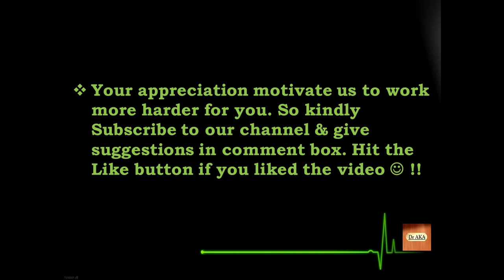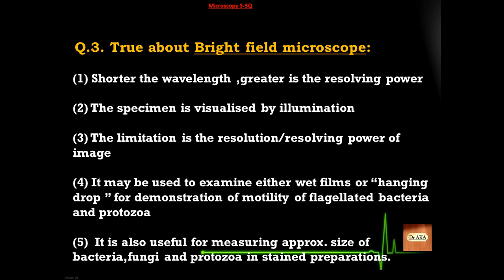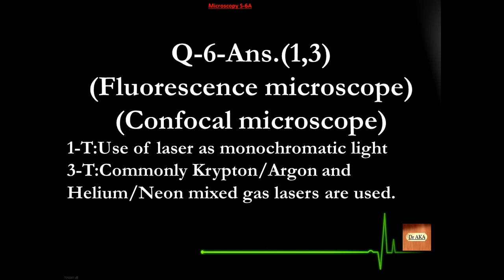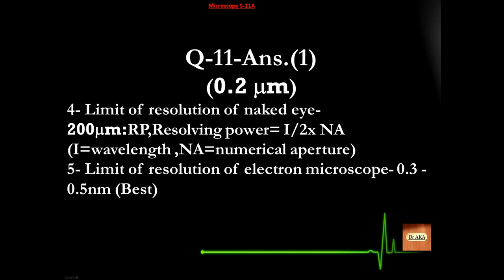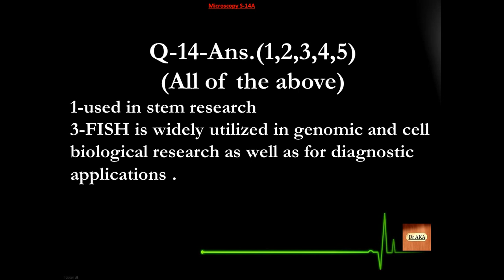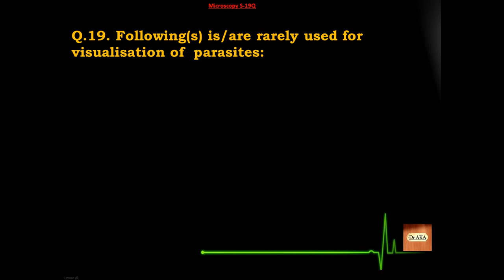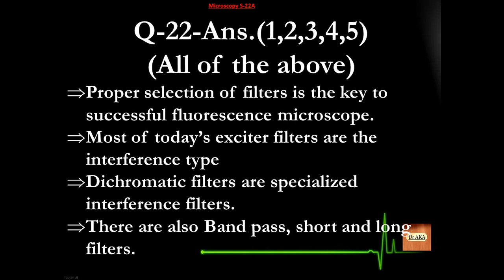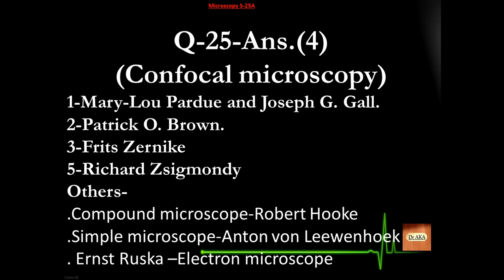Microscopy (1) S01-25 Microbiology MCQs